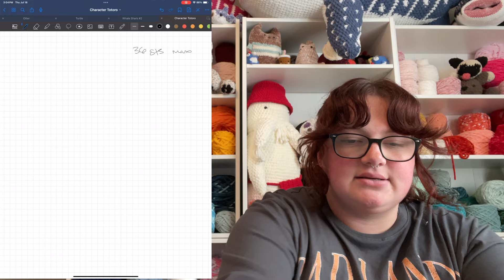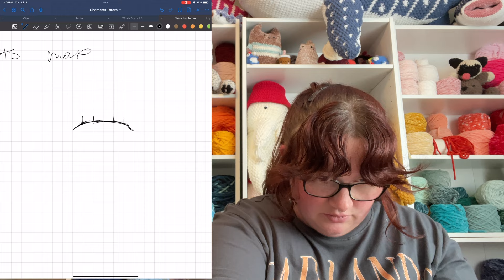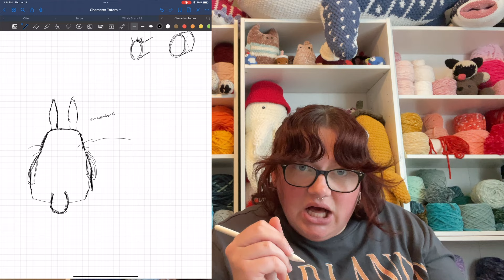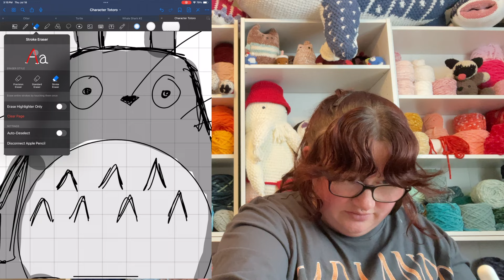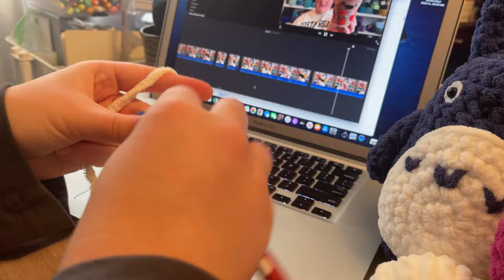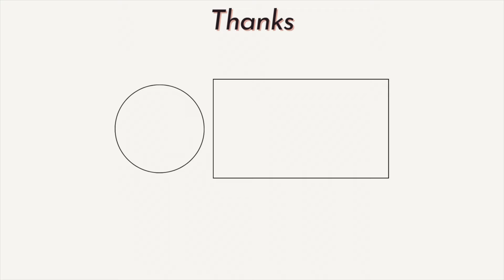Chaotic Crochet and Chat 🫨 losing my crojo? 😨 designing a pattern, market prepping, & fun mail! 💌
today’s video is a  w i l d  one… I thought I lost my crojo trying to finish designing a whale shark pattern, I ended up designing a new pattern, I had even MORE My Fair Lady performances, and I talked endlessly all within a couple days!

(if I forgot one just comment and I’ll find it for you!)

Hi I’m Anna! I make videos about crocheting, yarn, and my small business. In addition to posting on youtube, I run a crochet instagram, etsy shop, and participate in in-person markets! Here I share my experiences as a crocheter and small business owner through crochet and chats, VLOGS, and educational videos!